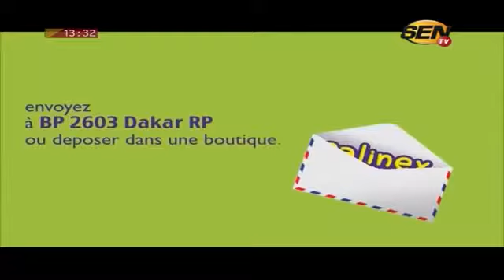Toute La Verite avec Aïssata Tall Sall